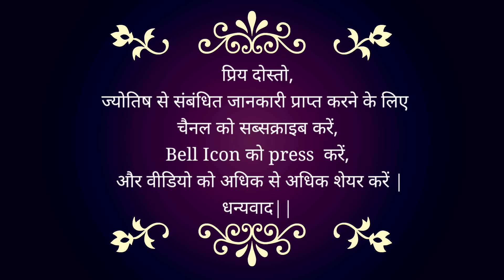26 May 2024 | Today Remedies | कैसे बनाये अपने दिन को अच्छा